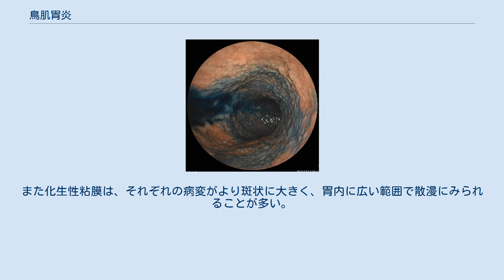鳥肌胃炎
鳥肌胃炎（とりはだ・いえん、英: nodular gastritis）とは、胃に起きる慢性のリンパ濾胞の増生を伴う炎症のことである。
 ピロリ菌の感染により起こることが多いとされている。
また女性ホルモンの影響もあり、男女に差があるという報告がある。
 鳥肌胃炎の内視鏡像。
この写真ではインジゴカルミンを散布されている。
羽をむしったあとの鶏やガチョウの皮膚のようであるため、こう呼ばれる。
 小さな隆起性病変が無数にみられる。
ひとつひとつはリンパ濾胞の増生によるものである。
 化生性胃炎は、胃粘膜が胃酸・ペプシンなどを分泌する分泌腺から、吸収粘膜に変化するとともに腸粘膜に変わっていくもので腸上皮化生変化を伴う。
化生性胃炎では、鳥肌胃炎の病変に比べて、さらに褪色・白濁した隆起がある。
また化生性粘膜は、それぞれの病変がより斑状に大きく、胃内に広い範囲で散漫にみられることが多い。
 ^ Two Atypical Cases of Nodular Gastritis: A Poorly Differentiated Gastric Adenocarcinoma and a Pseudo-Low Grade Gastric MALT Lymphoma. Gastroenterology Research, 3(1), 41-45, 2010. ^ Kamada T, et al. Nodular gastritis is a risk factor for diffuse-type of gastric carcinoma in Japanese young patients. Gastroenterology. 2004;126:A456. ^ Kamada T, et al. Dig Endosc 19:180-184, 2007.